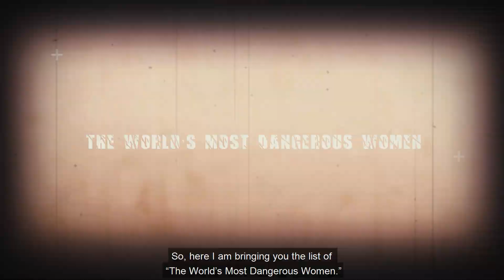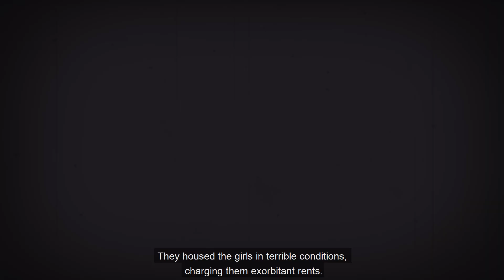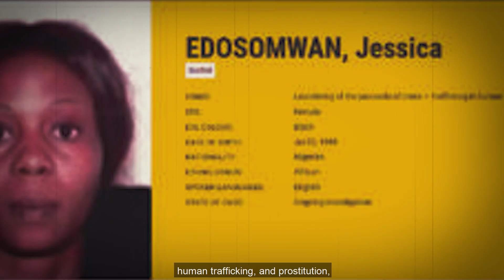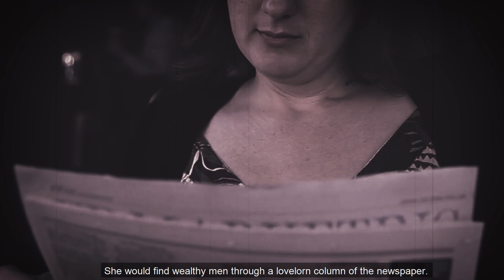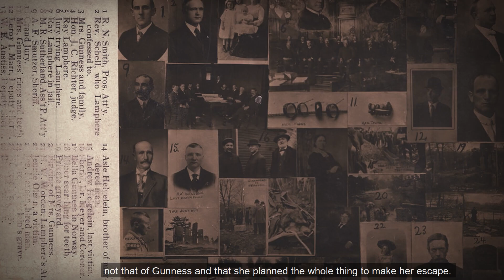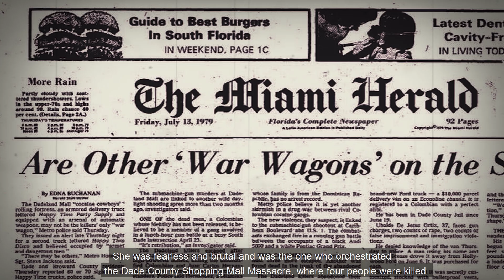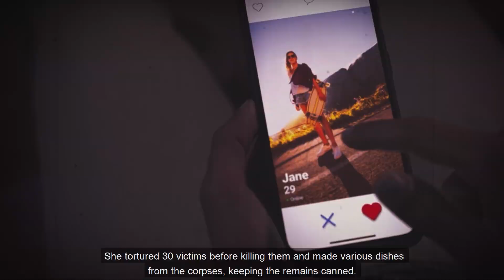World's Most Dangerous Woman...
About true crime worldwide
🎥 Videos about true crime cases, unsolved mysteries and more
🎨 Written, voiced and produced by true crime worldwide